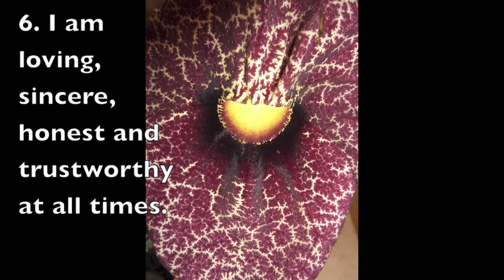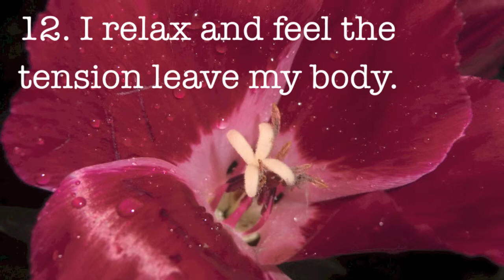Present Moment Monday #85. Theme - Affirmations for a Better Life.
Theme - Affirmations for a Better Life.
2 minute Present Moment Monday Video by Award-winning photographer, Michele Penn